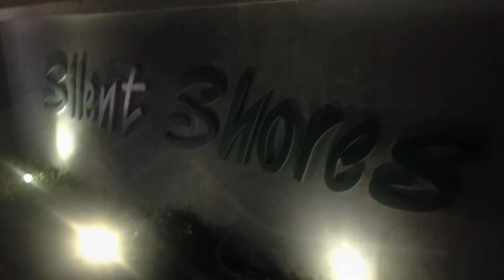Supercars day out at Silent Shores, Mysore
Supercars day out at Silent Shores, Mysore for Promo Video shoot for NIE ATF 2014
(Automotive Technology Fair)
Porsche Boxster S
Rangerover Evoque
Mini Cooper S
Landrover Freelander 2
Suzuki Hayabusa
Mercedes Benz SLK 350
Mercedes Benz SLK 55 Brabus
Nissan GTR
BMW Z4
Suzuki GSXR

This video is not an ad.